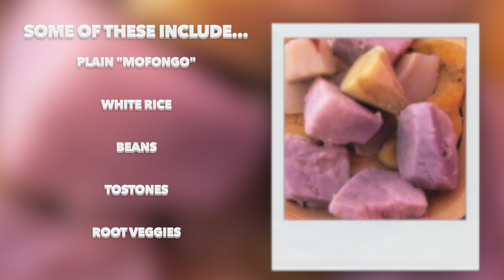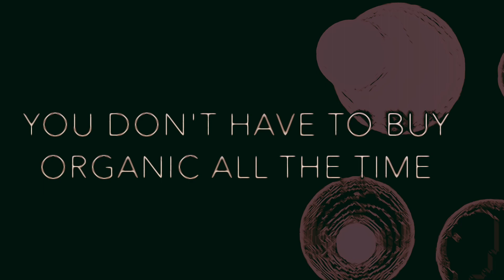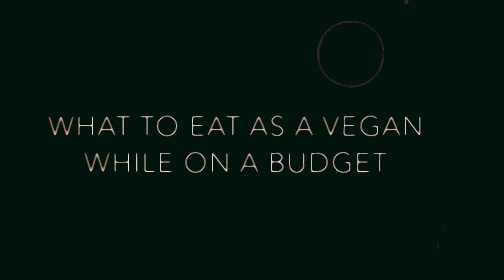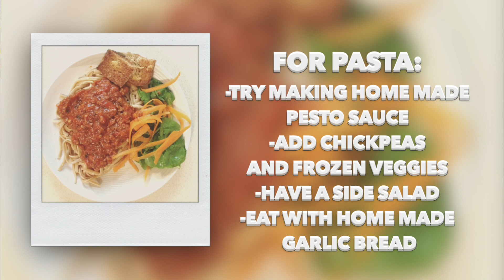Going VEGAN on a BUDGET (+ Tips) 🌱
Starting off as a vegan on a budget is ROUGH and I know this first hand. This is my experience, some tips and how I was able to do it!

CHAPTERS:
0:00 Intro
0:50 Back Story
3:02 Tip #1
4:37 Tip #2
5:27 Tip #3
6:01 Tip #4
6:57 Tip #5
7:24 What to Eat on a Budget
9:37 Outro + Sub and Share  I have myself to feed thank u i love u

(ﾉ◕ヮ◕)ﾉ*:･ﾟ✧

Here are some important links:

Documentaries i recommend